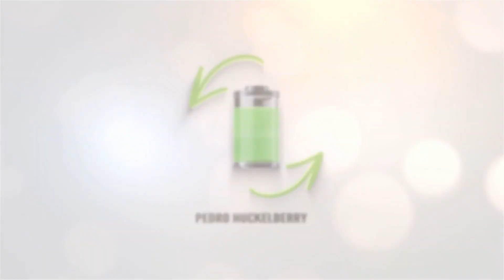Volante mariposa de Toyota